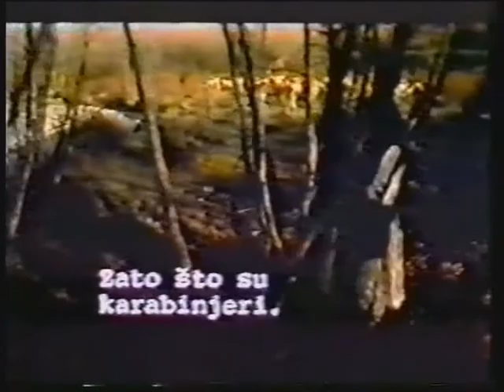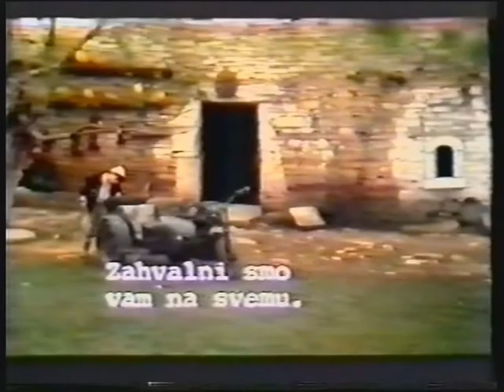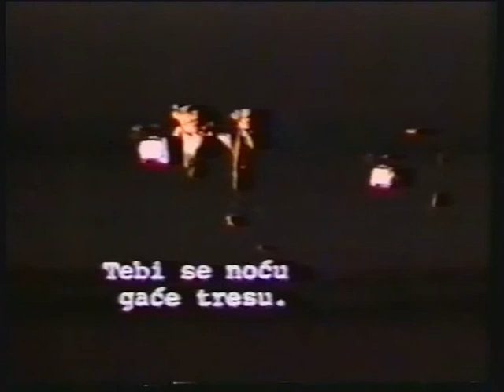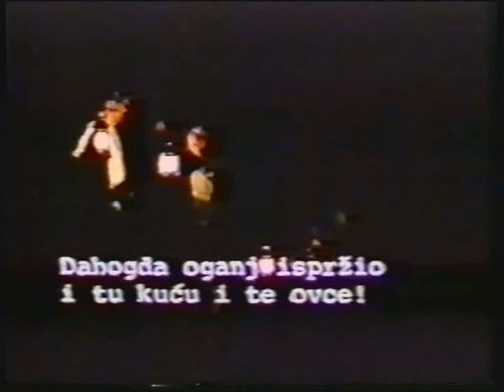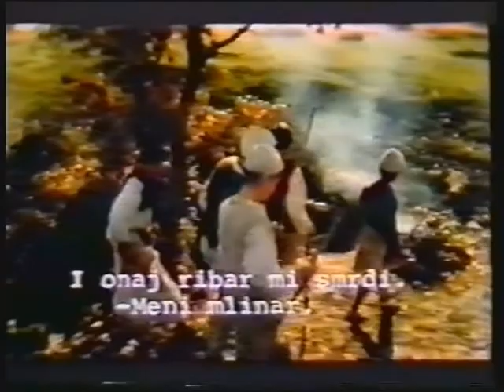Lepuri me 5 kembe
Film Shqip